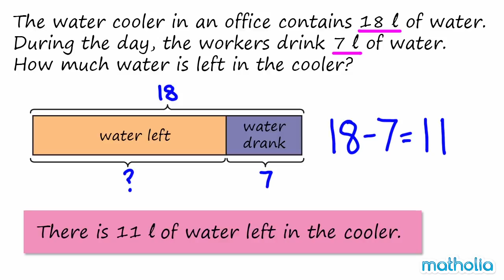Word Problems With Bar Models (Subtraction of Volume)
Matholia educational maths video on word problems with bar models (subtraction of volume).

Learning Targets:
I can draw or build models of subtraction of volume
. I can solve subtraction of volume.
 I can model and solve word problems

For more maths videos for kids and loads of interactive content, visit matholia.com.